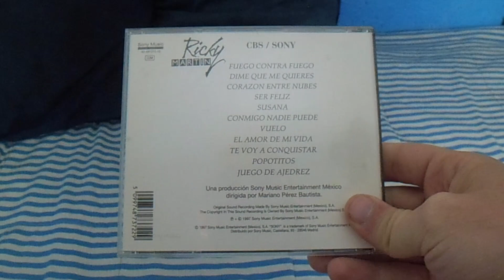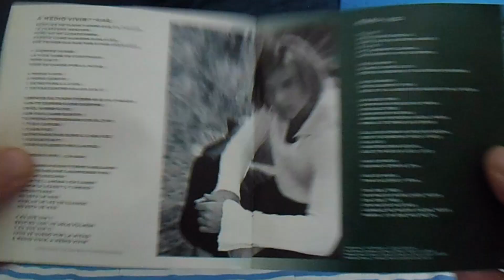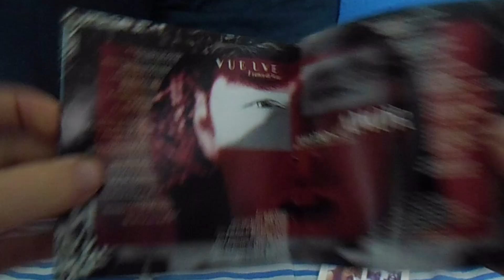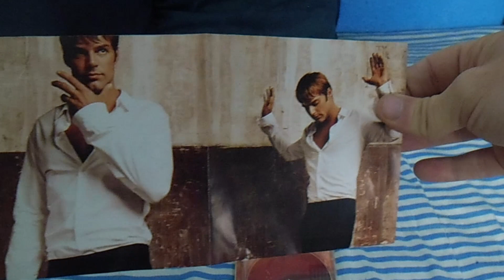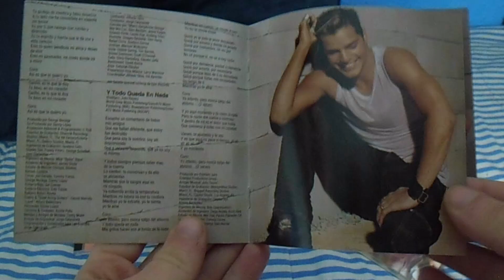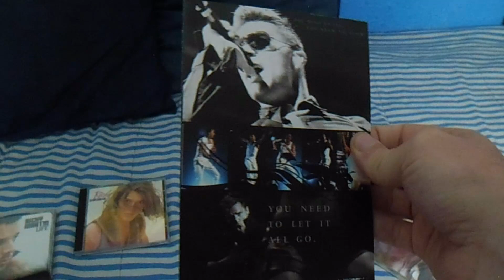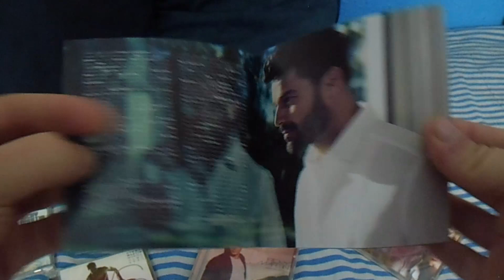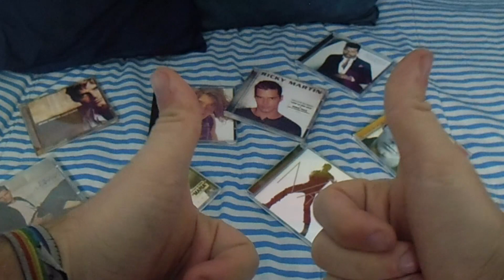Mi colección... Ricky Martin (unboxing)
Llega al canal una nueva videcolección y hoy le toca el turno al artista RICKY MARTIN.